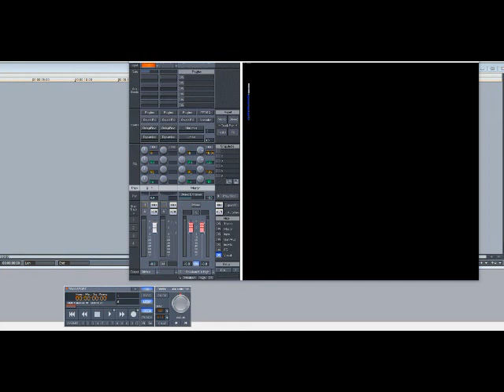Juelz Santana – I Can Feel It In The Air (Slowed Down)